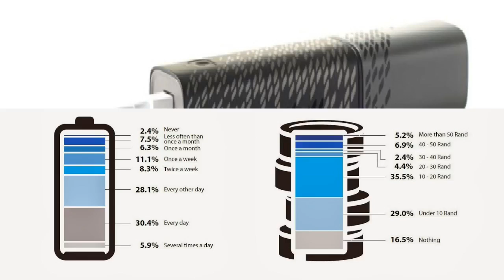Iphone 6 - Iphone 6s : Une Meilleur Autonomie !! Intelligent Energy / Iphone 7 ?!